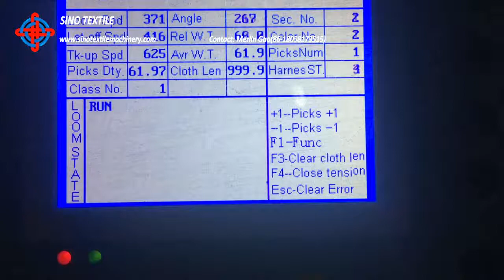QJH910 Rapier Loom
QJH910 flexible rapier loom is the most popular machine and the representative of mature technology among all the weaving looms we supply. This high speed rapier loom model has applied the latest mechatronics technology, and can achieve stable performance with low vibration and less noise. The machine can also change weaving speed to suit various weaving needs. It is one of the most economical textile looms for sale with high intelligence and high cost performance.